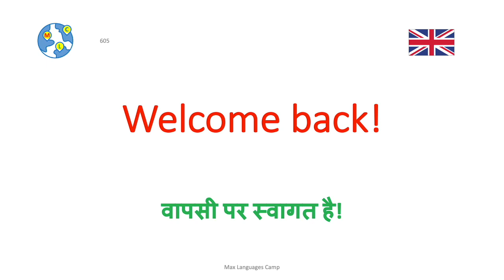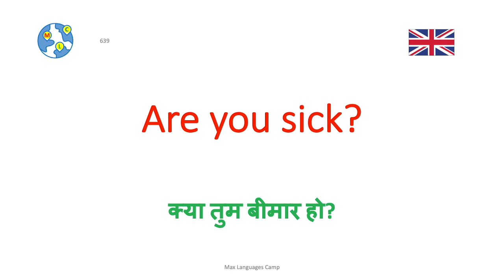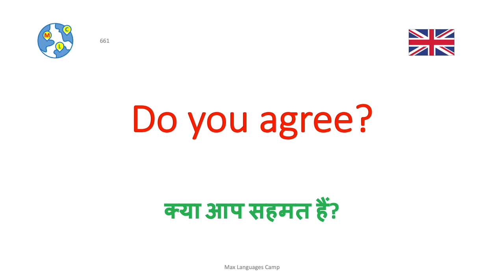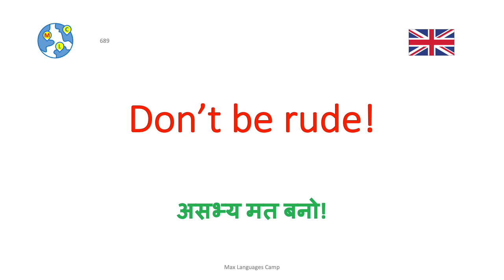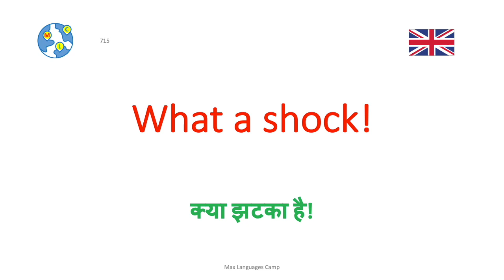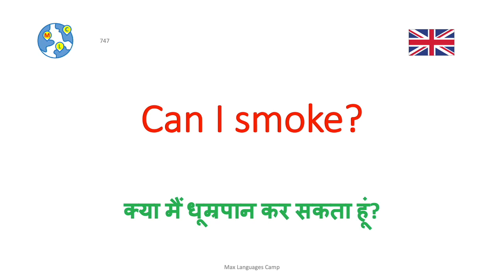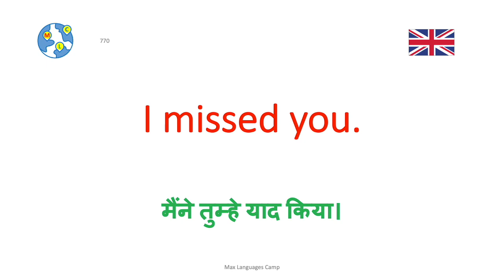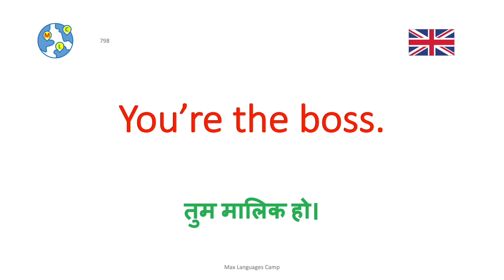Ep4 हिंदी के माध्यम से अंग्रेजी सीखें | 8000 बहुत महत्वपूर्ण अंग्रेजी शब्दावली और अभिव्यक्तियाँ